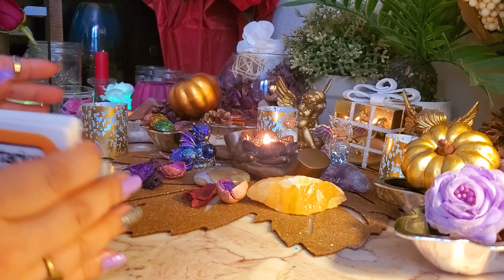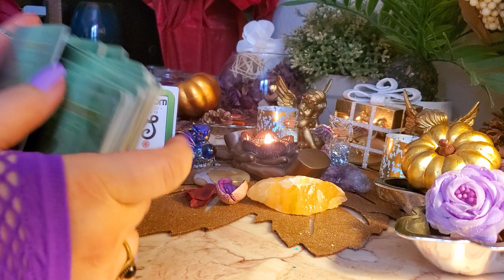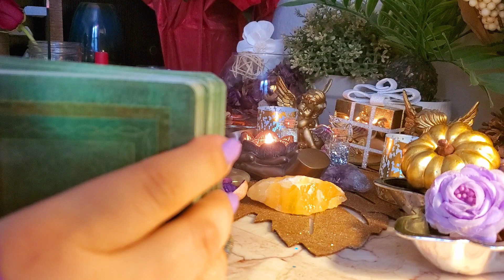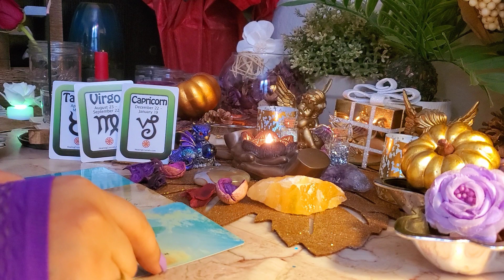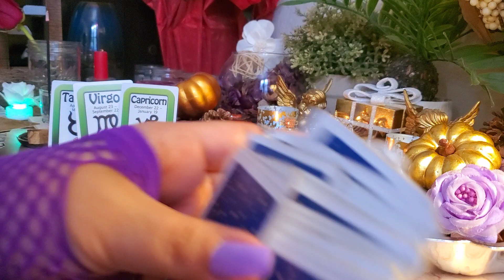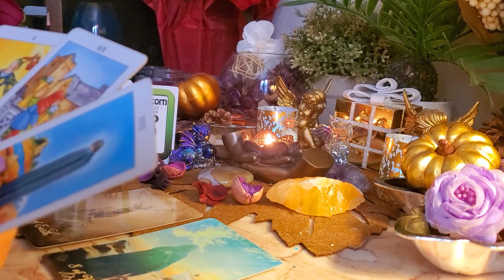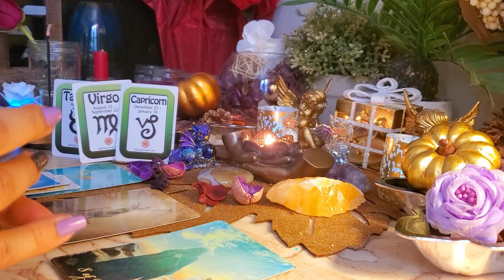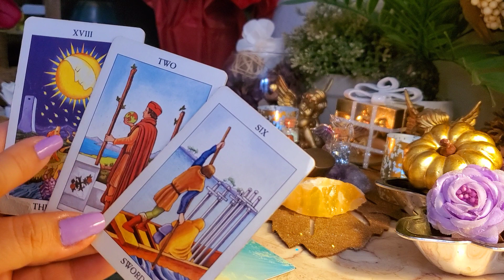Mensajes para Elemento Tierra en Tema Finaza/ Economico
Aplique a su caso y deje lo que no resuene ya que son mensaje general.